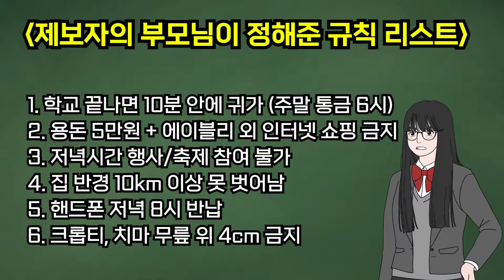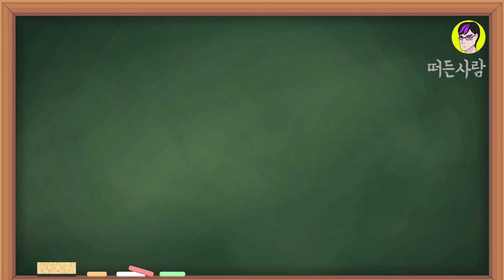[입덕LIVE 하이라이트] 은근히 많은 부모님 유형 | 입시덕후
입벌려!
240424 라이브방송 하이라이트 들어간다

매주 수요일 22시 ~24시 사이에 방송하니
많은 관심, 많은 참여 부탁!

후~